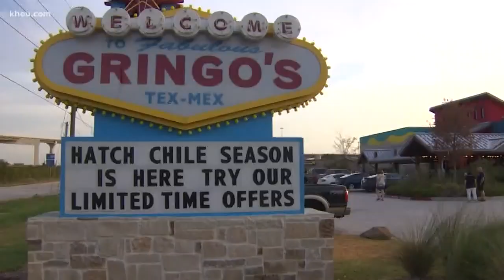Family dog to be reunited after taken from restaurant parking lot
A family passing through the Houston area said their golden retriever Lucy was stolen from a restaurant parking lot over the weekend.